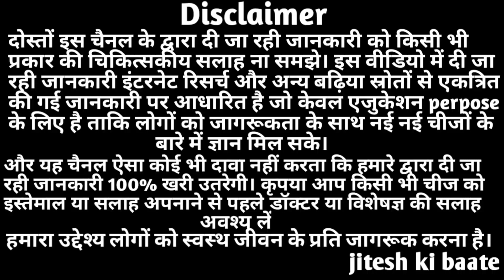Narayan Churna Benefits & Uses in Hindi | नारायण चूर्ण के फायदे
In this video I am sharing you information about the benefits of rarayan churna

narayan churna ke fayde - narayan churna is an ayurvedic medicine, in herbal powder form. It is used in the ayurvedic treatment for abdominal diseases like bloating, constipation and also in respiratory diseases.